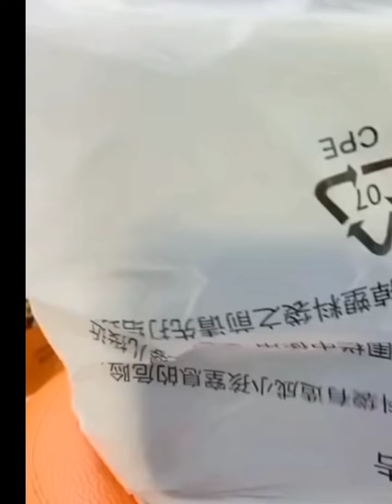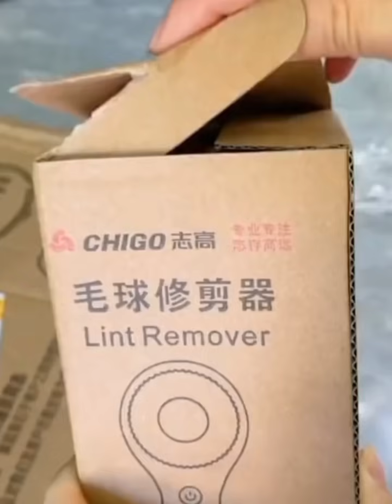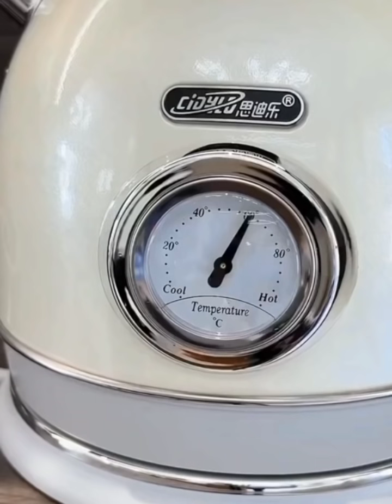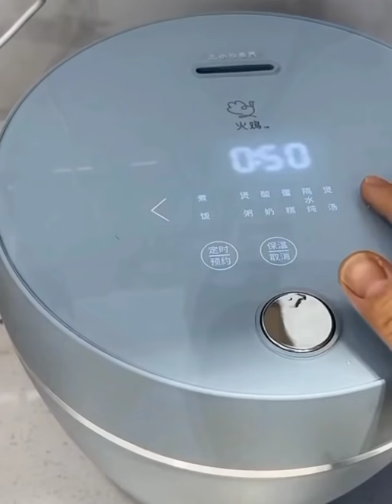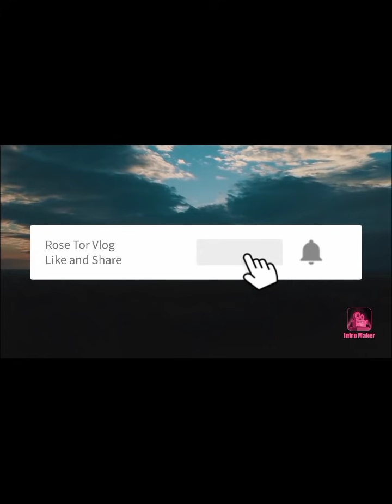Smart Gadgets for Every Home